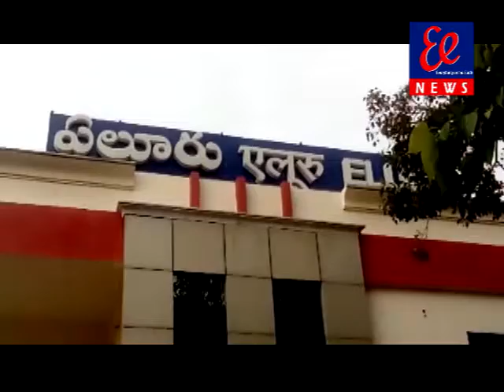ఏలూరు లారీల సమ్మె